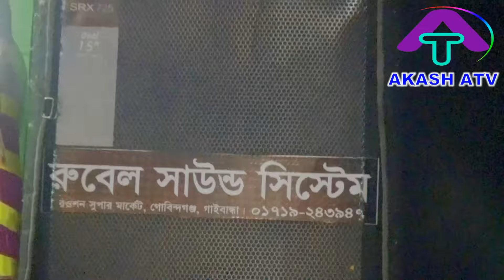এক বার তালাশ করে দেখনা ওরে মণ অন্যরকম মুর্শিদি গান শিল্পী বাউল মিন্টু দেখাইল আকাশ এটিভি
আমার মনের মাঝে আর একটা মণ আছে ভকতোরে ওই মণ মিসায়ে দাও দয়ালের সনে
তোরা পাবিরে আল্লা নবির দরসোন এক বার তালাশ করে দেখনা ওরে অবুজ মণ
অন্যরকম মুর্শিদি গান
শিল্পী বাউল মিন্টু
আকাশ এটিভি

সকলের ভালোবাসাতে "Akash Atv" ধন্য। আপনাদের ভালোবাসার উপর সম্মান রেখে আবারো নিয়ে আসলাম নতুন উপহার। আশা করি ভালো লাগবে। আর খারাপ লাগলে শুধু Dislike না দিয়ে Comment Box এ জানিয়ে দিন কোথায় কোথায় improve করা উচিত। আপনার মুল্যবান কমেন্ট এর যথেষ্ট গুরুত্ব দেয়া হবে।

*** ANTI-PIRACY WARNING ***
This content is Copyright to " Akash Atv ". Legal action will be taken against those who violate the copyright of the following material presented!

Doyal Ami Kon Chore Badhibo Notun Ghor দয়াল আমি কোন চরে বাঁধিবোরে নতুন ঘর Md Baul Mintu Akash Atv

সেই যে গেলে ফিরে আর এলে না,বন্ধুরে তোর মন আজও পেলাম না,Sei Je Gele Fire Ar Elena,MD BAUL MINTU,ATV